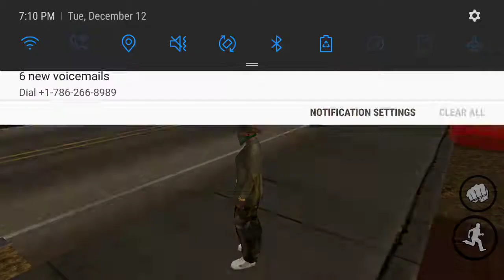Train mission on GTA SA